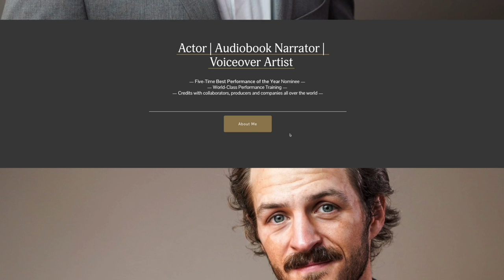Is a $37 Dynamic XLR Mic good enough for VoiceOver? | fifine K669D Dynamic Mic Review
A look at a new "super-budget" $37 microphone from Fifine, the K669D Dynamic mic. We'll discuss whether it's a good option for a first microphone for those starting their careers, and include a blind comparison with two other top-shelf broadcast mics the Shure SM7b and the Earthworks Ethos.

My Recommended Starting Gear:
➡️Rode NT1 Bundle

My Interface:
➡️Apollo Solo

My Favorite Mics:
➡️Neumann U87ai
➡️Neumann TLM 103
➡️Earthworks ETHOS
➡️Sennheiser MKH-416
➡️Shure KSM 32

**While the fifine microphone was received for the sake of review, all thoughts and opinions are expressly my own, and fifine had no input in the creation of this video.**